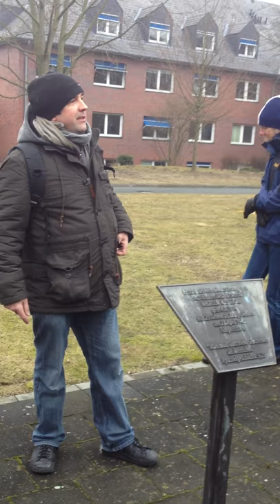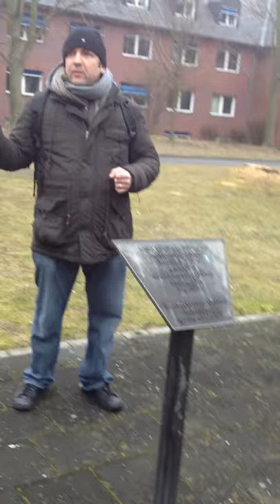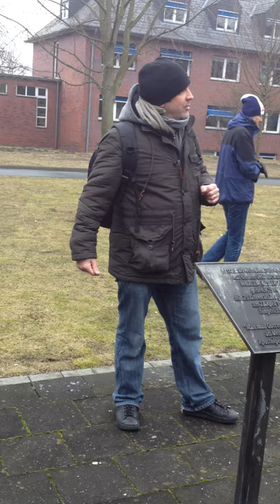Zur Geschichte der Kriegsdienstverweiger und Deserteure in der Nazizeit. Rede von Bernd Drücke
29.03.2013, Friedensradschlag Münster - Friedensradtour durch Münster Ostern 2013 "Der Krieg beginnt hier - Von der Standortarmee zur Interventionsarmee" mit den FriedensaktivistInnen Hugo Elkemann, Bernd Drücke (GWR), Kathrin Vogler (MdB Die Linke), Detlef Lorber u.a.
An der Stelle, wo 1940 Wilhelm Kusserow im Alter von 25 Jahren wegen Kriegsdienstverweigerung als Zeuge Jehovas ermordet wurde, erinnert der Soziologe Dr. Bernd Drücke in seinem (hier leider nur unvollständig dokumentierten) Redebeitrag an die Geschichte der Kriegsdienstverweigerung (KDV) in Deutschland. "Seit es Kriege gibt, gibt es auch Menschen, die das massenhafte Morden sabotieren, die zivil ungehorsam sind und den Kriegsdienst verweigern. Lange war die KDV in Deutschland nur durch Desertion möglich." Der Redakteur der Graswurzelrevolution (Monatszeitung für eine gewaltfreie, herrschaftslose Gesellschaft) erklärt auch, warum unter den mehr als 8.000 deutschen Kriegsdienstverweigerern in der NS-Zeit mehr als 6.000 "Zeugen Jehovas" waren. Von den Verweigerern starben etwa 1.200, davon 635 an den Haftbedingungen. Viele wurden ohne Gerichtsurteil in Haft ermordet; etwa 250 aufgrund eines Gerichtsurteils wegen ihrer Kriegsdienstverweigerung. Kontakt/weitere Infos